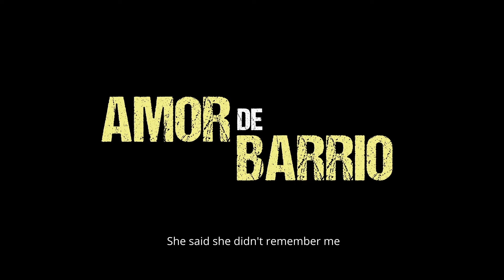Amor de barrio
En un banco del barrio, donde la vida transcurre entre risas y bromas, Nano, Javi y Koke confrontan sus propias visiones del amor y las relaciones. Al recordar el amor profundo y puro que compartieron los abuelos de Koke, cuestionan la superficialidad de sus relaciones, el amor verdadero y el miedo a la vulnerabilidad que les impide alcanzar una conexión verdadera.